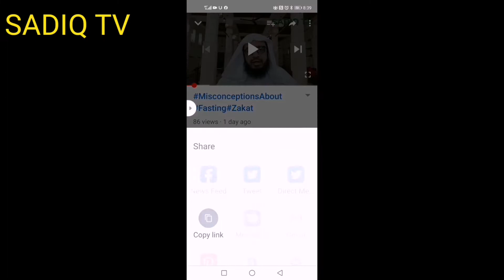What are the conditions under which Hajj is obligatory?حج کو فرض کرنے والے شرائط کیا ہے ؟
اس ویڈیو میں بتایا گیا ہے کہ حج کے لیے ابراہیم علیہ السلام نے اعلان کیسے کیا؟ اور وہ اعلان اس زمانے میں پوری دنیا کے لوگوں تک اور قیامت آنے والے انسانوں تک کیسے پہنچا؟
اور حج کے فرض ہونے کے لئیے کونسے شرائط ہیں؟